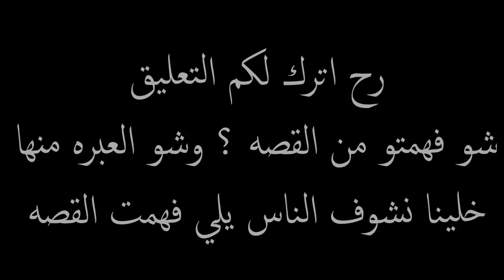فتاة تشتم صديقتها وتناديها باسم بنت الحرام لانها يتيمه ؟ شاااهد كيف كان ردها قاااسي؟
الּۛثۖقة_فُيۧ_الۛلۛهِ_نۨجۚاحۡ_لۛاּتنۨسۜو_الۛأشترُاكَ_بلۛۖقنۨاة